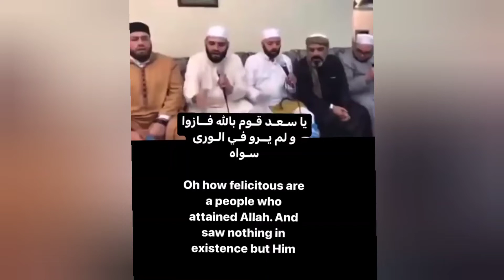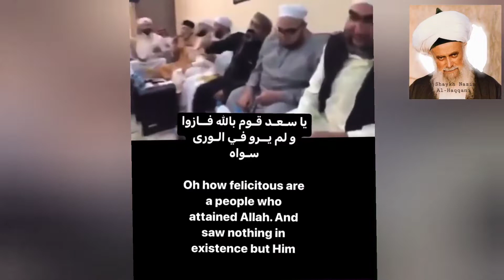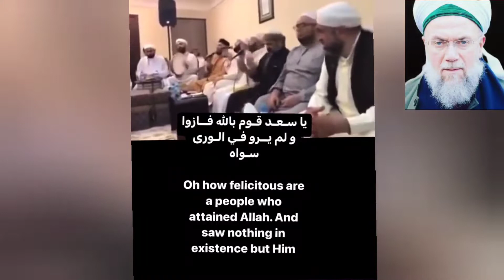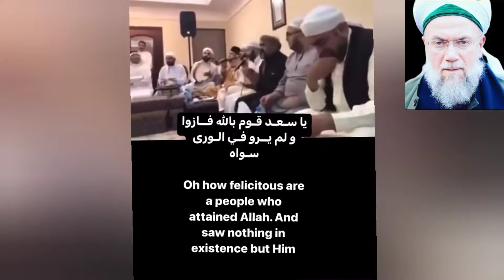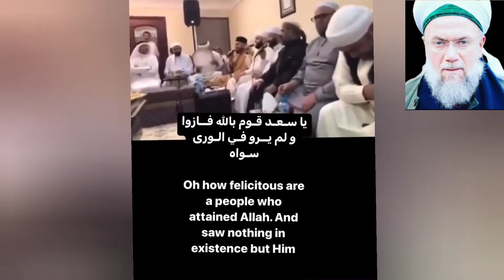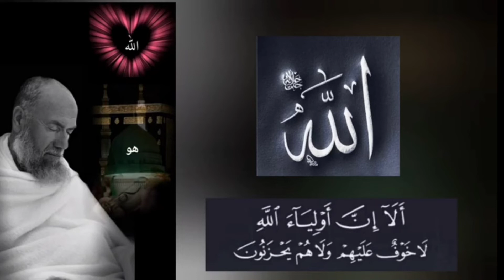Qasida, Salawat Shraif.